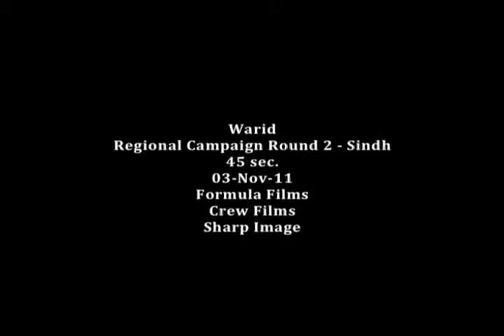Warid Sindh Offer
Agency: Ogilvy & Mather Pakistan